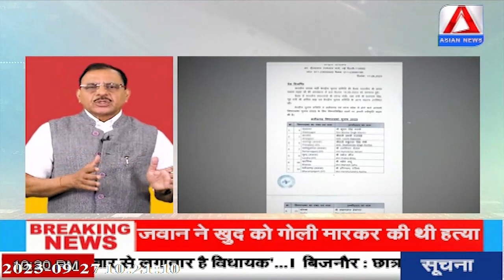Subhash Ki Bat : MP चुनाव के लिए BJP ने चला वो दांव, Congress के लिए बना चैलेंज | India alliance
Subhash Ki Bat एशियन न्यूज का डेली शो है। इसमें समसामयिक विषयों पर रिसर्च एनालिसिस के साथ ही गहरे चिंतन मनन के बाद निकले निष्कर्ष को हम दर्शकों तक लाते हैं। आज के सेगमेंट में देखिए मध्य प्रदेश चुनाव को लेकर भाजपा ने चला वो दांव कांग्रेस के लिए बन गया चैलेंज।
एशियन न्यूज़ , छत्तीसगढ़ और मध्यप्रदेश का अपना सैटेलाइट चैनल ।
जनसरोकार से जुड़ी खबरों का एक विश्वसनीय नाम , Asian News
सीधी और सच बात , साहस के साथ ।
भरोसेमंद खबरों , ब्रेकिंग न्यूज़ और बेबाक़ मुद्दों , नवाचार से जुड़े सकारात्मक साक्षात्कार , विभिन्न क्षेत्रों की पर्सनालिटी से मिलने का एक मात्र ठिकाना । एशियन न्यूज़ ।
देश दुनिया की ताज़ा तरीन जानकारी से अपडेट रहने के लिए हमारे वेब पोर्टल जनधारा एशियन और जनधारा मीडिया ग्रुप के बाक़ी प्लेटफ़ॉर्म से भी जुड़ें ।

about channel :
Asian News, Chhattisgarh's own satellite channel. Chhattisgarh's politics, social, public concern issues will be accompanied by talk of Chhaliwood and business. News reaches you continuously, the fastest.

 • SUBHAS KI BAAT SH...